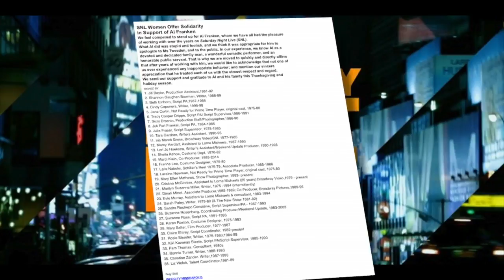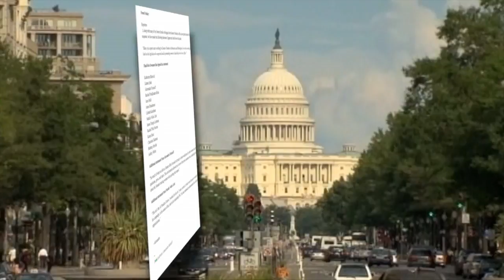Franken Not Planning To Resign Amid Harassment Allegations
Al Franken released a statement through a top staff official on Tuesday, saying he's not planning to resign from his post amid sexual harassment allegations, Esme Murphy reports (2:32). WCCO 4 News at 6 - Nov. 21, 2017